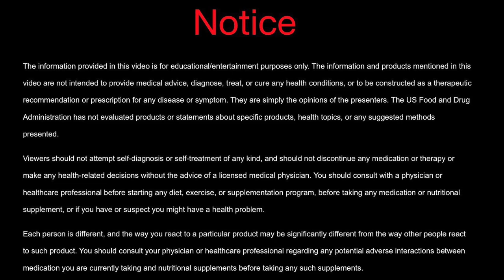Episode 27- Rick Paddock: Physical Health and the Power of the Mind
I had the pleasure of sitting with Rick and discussing the importance of optimal physical health to improve mental health and tap into the expansive powers of the mind.

As a Board Certified Hypnotist, Mind Coach, and Author, Rick Paddock is passionate about helping his clients live a life full of joy, love and fulfillment.  He is the author and producer of many successful personal improvement products enjoyed by thousands around the world, including three books, and over fifty audio and video programs. He is a sought-after speaker, and has presented at Hypnothoughts Live, the 2018 Virtual Hypnosis Convention and HypnoBizNY. He is also the host and producer of the Mind Flipping podcast, in which he interviews world-class experts in hypnosis, NLP, meditation, neuroscience, and coaching.

You can also enjoy my Accelerated Health Bites on IHEART RADIO, Itunes,Stitcher, Pandora and all of your favorite Podcast channels.  I take 5-10 minutes to discuss topics that you have asked for!

✿PRODUCTS DISCUSSED IN THE VIDEO AND MY FAVORITE PRODUCTS ✿
These are the products that my whole family takes on a daily basis. They are safe enough for children and the elderly to take.

The information provided is not a substitute for medical advice, diagnosis, or treatment nor is it to be construed as such. We cannot guarantee that the information provided reflects the most up-to-date medical research. Information is provided without any representations or warranties of any kind. Please consult a qualified physician for medical advice, and always seek the advice of a qualified healthcare provider with any questions you may have regarding your health and nutrition program.